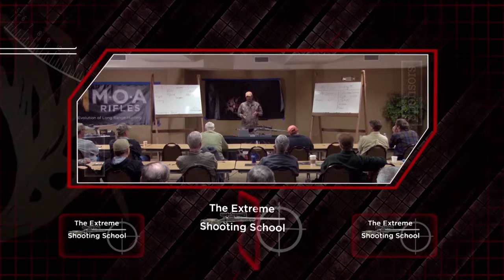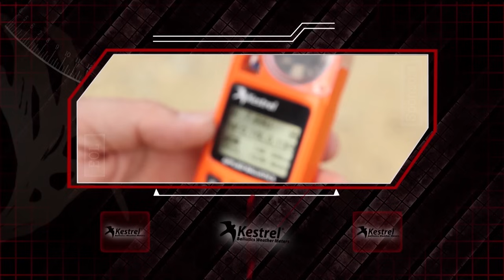Moose Hunt of a Lifetime! - Arctic Red Part 6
ARCTIC RED PART 6

This is the sixth episode of the mini series we did for our trip to hunt with Arctic Red River Outfitters. The crew heads out for one last crack at finding a moose, and Chris scores on the biggest moose Kody has ever guided.